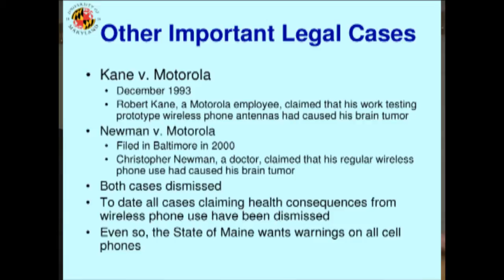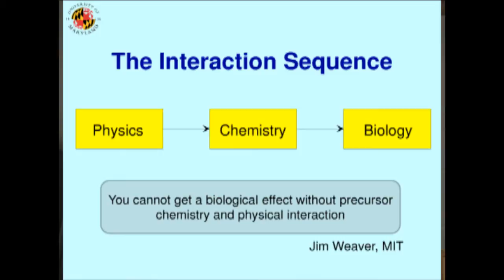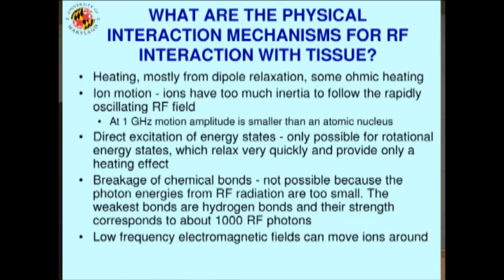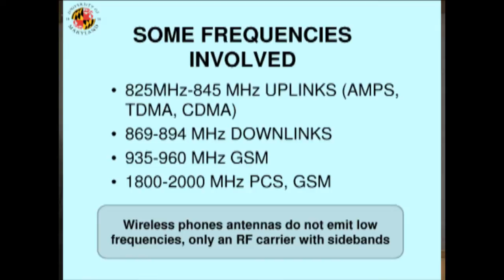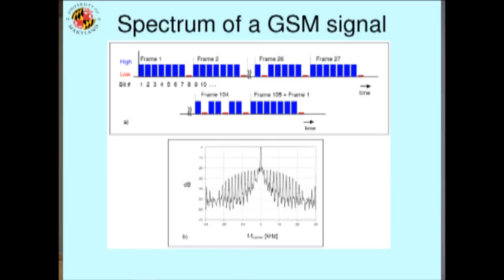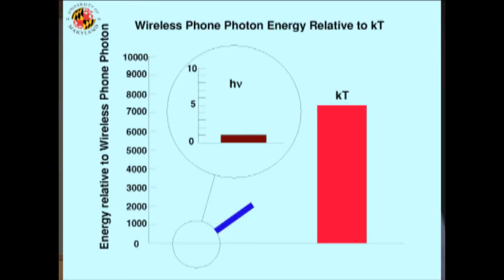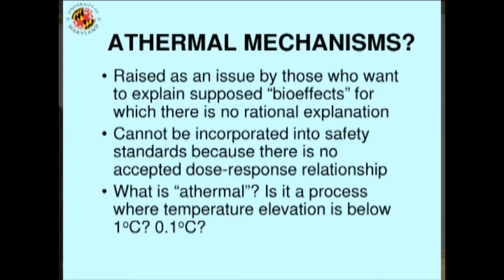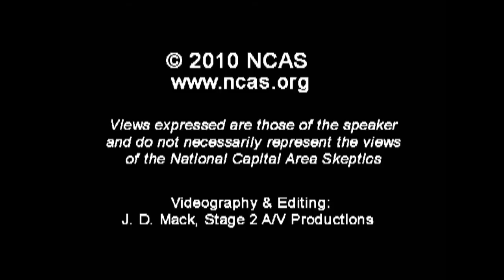3. Is Radiation From Your Cell Phone a Health Hazard? Risk vs. Reality.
Part 3 of a 5-part talk.  Presented by Prof. Christopher Davis, Department of Electrical and Computer Engineering, University of Maryland.

Despite an overwhelming preponderance of evidence to the contrary, there continues to be some public concern that human exposure to radio frequency (RF) radiation from cell phones and base stations, even at relatively low levels, can constitute a health hazard. The media seize on any report of a possible health risk based on occasional reports of biological effects being produced by RF radiation, but ignore the much larger number of studies that find nothing. This talk will review the science underlying our understanding of how RF radiation can interact with biological systems and discuss why public concern about the health risk from cell phones and base stations is irrational. The claimed connection between cell phone use and cancer will be examined, and some of the legal cases that have kept the cell phone health controversy alive. A specific interaction mechanism that will be discussed is the possibility of nonlinearity in cells and tissue that might demodulate an RF carrier.

Christopher C. Davis is Professor of Electrical and Computer Engineering at the University of Maryland, College Park. He received the B.A. degree (with Honors) in Natural Sciences from the University of Cambridge in 1965, the M.A. degree from the University of Cambridge in 1970, and the Ph.D. degree in Physics from the University of Manchester in 1970. He has served as a scientific consultant to several US Government agencies and industry. He is a member of the IEEE Standards Coordinating Committee SCC-34 SC2, which deals with RF exposure from wireless devices.